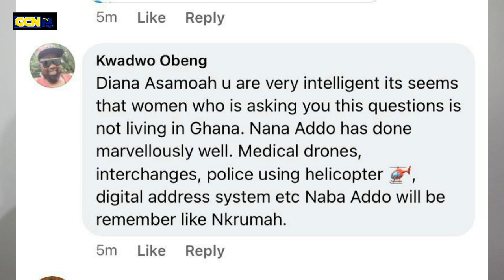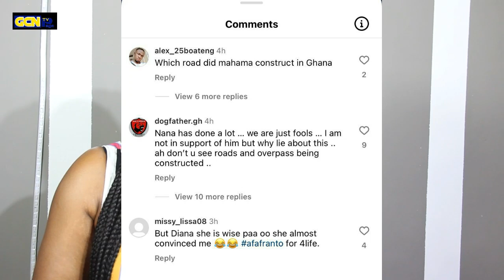EH Berla Mundi In Trouble For Attacking Nana; Idiot, Continue Fooling For JDM/We Will Attack U If...